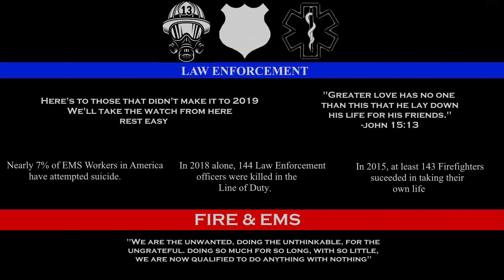Robbery in progress||IUnlimitedRP||LEO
Hey Wolfpack! Hope you enjoyed this video of Unlimitedrp roleplay! it was very fun so I hope you enjoyed :D
[ Specs ]

Processor- Ryzen 5 3600

Graphics card- Gigabyte GeForce GTX 980Ti 6GB WindForce 3X OC edition

16Gb ram (unknown)

Motherboard- ASUS ROG Strix B450-F Gaming Motherboard (ATX) AMD Ryzen 2 AM4 DDR4 DP HDMI M.2 USB 3.1 Gen2 B450

[ Information ]

Want to be a moderator for my discord & stream?
(NOTE)  Other options are available, but Discord is preferred.

I will be doing a face reveal and a giveaway at 5,000 subscribers.

[ Socials ]